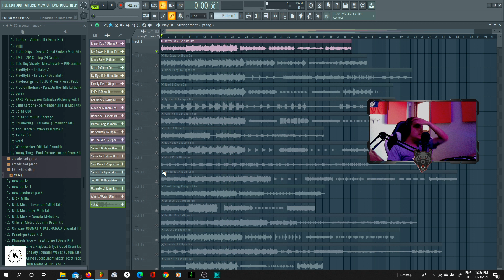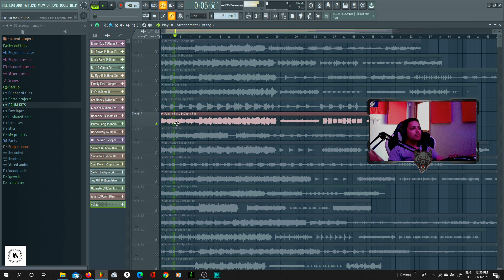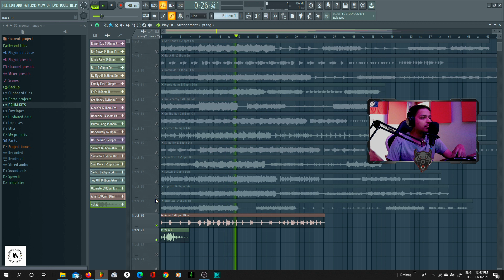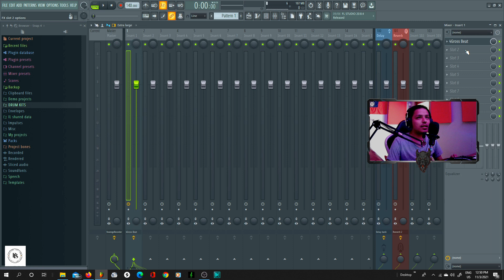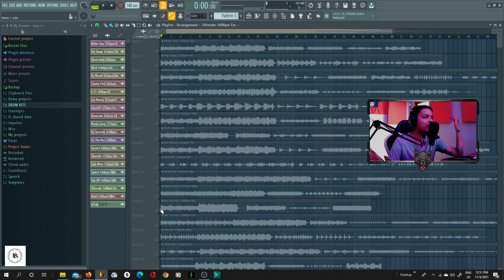“Gangsta Love” Loop Kit 2021 Prod @BobbyBeatzProduction lil Durk,Lil Baby,Pooh Shiesty,Moneybagg Yo etc.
'Gangsta Love' Loop Kit OUT NOW

က် ေနာ့္ ရဲ ့ brand new loop kit ျဖစ္တဲ့ Gangsta love ဆိုတဲ့ Loop kit ထ ြက္ပါပီ

အားလံုး Loops အခု ၂၀ ပါပါတယ္ lil baby,lil durk,pooh shiesty,moneybagg yo etc. သူတို ့ အထာေတကို inspire လုပ္ပီးေတာ့ လုပ္ထားတာပါ

ဒီ loop kit ကို က် ေနာ္ 10000 က်ပ္နဲ့ ေရာင္းေပးမွာပါ

Bonus အ ေန နဲ ့ Gross beat presets 25 ခုကိုလဲ ထည့္ေပးထားပါတယ္ဗ်ာ

၀ယ္ယူခ်င္တယ္ဆိုရင္ က် ေနာ့္ Chat box  မွာ လာေရာက္စံုစမ္း ၀ယ္ယူလို ့ ရပါတယ္

Version 2 မ်ိုးရွိပါတယ္

Free version နဲ ့ Paid version

Free version က Loop 5 ခုပါပါမယ္ဗ်ာ ေအာက္က link မွာ download ရယူနုိင္ပါတယ္

Paid version - Come to my cb

Price - 10000 Ks

Payment

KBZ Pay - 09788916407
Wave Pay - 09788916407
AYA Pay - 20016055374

Connect with Bobby Beatz